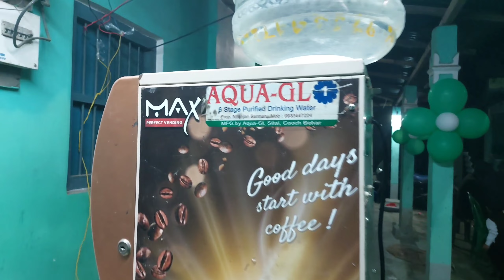রোদের আকিকাতে MLA দাদা ও ex MP দোয়া আশীর্বাদ করে গেলেন// Rood's akika ceremony।। Part 1//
রোদের আলিকাতে MLA দাদা ও ex MP দোয়া আশীর্বাদ করে গেলেন।। Rood's akika ceremony।। Part 1 ।।

Welcome to Our YouTube Channel Laziz Kitchen and Vlog Lifestyle Where we shared our daily lives with you, Our Channel is all about lifestyle vlog specifically focused on city/ Village life in India and Bangladesh.

       Our daily vlog give you a glimpse into our daily routine including cooking traditional meals, trending to the land, and spending time with our family and friends,

Jesmin Tabachchhum
Asmana begum

From - Coochbehar,WestBengal ( India )